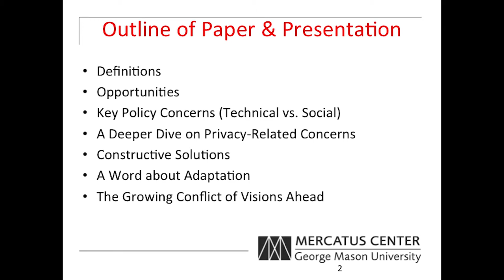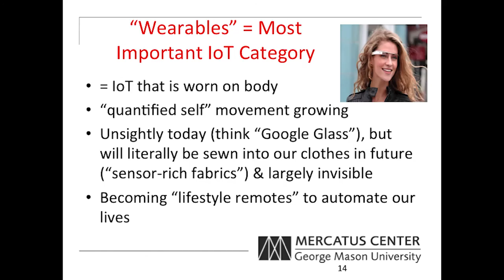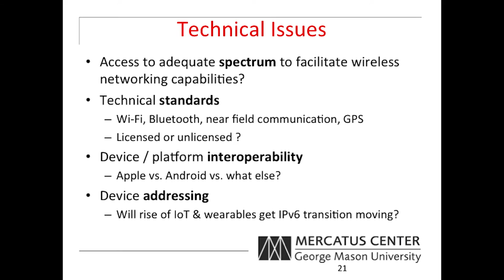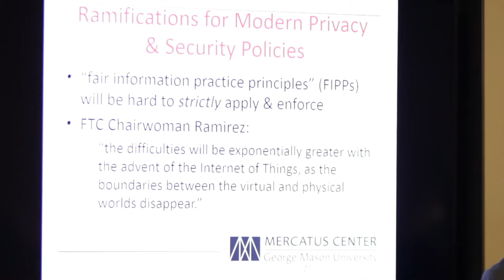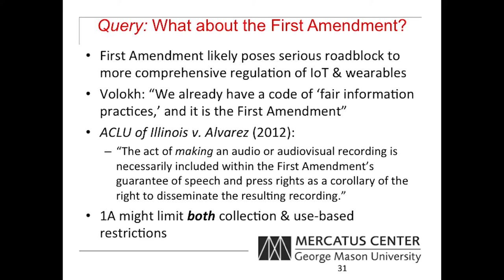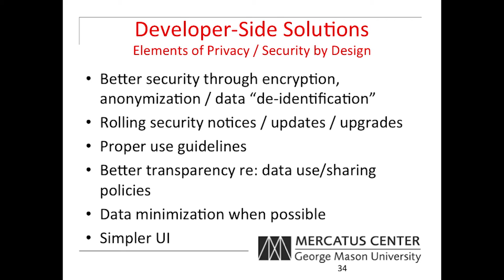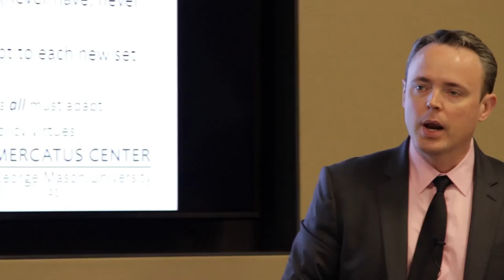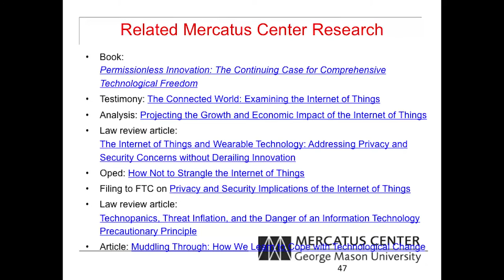Adam Thierer | Internet of Things: Better Policy and Regulation | Regulation University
The world today is seemingly always plugged into the Internet and technologies are constantly sharing data about our personal and professional lives. Device connectivity is on an upward trend with Cisco estimating that 50 billion devices will be connected to the Internet by 2020. Collection and data sharing by these devices introduces a host of new vulnerabilities, raising concerns about safety, security, and privacy for policymakers and regulators.